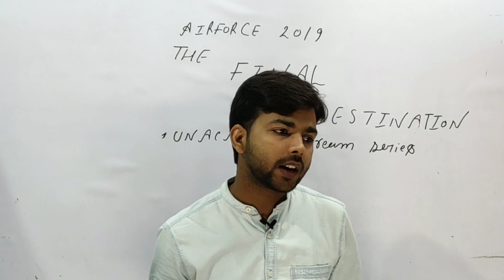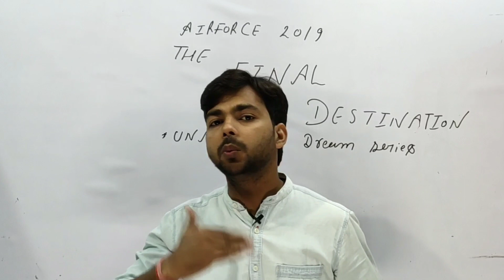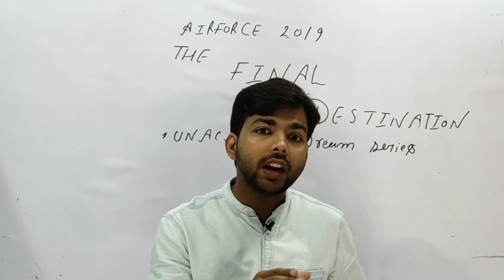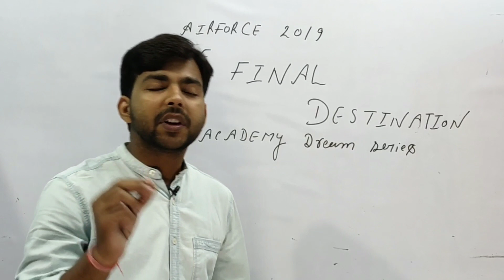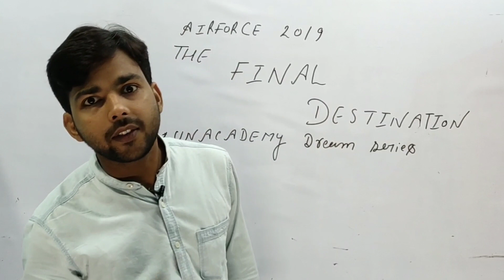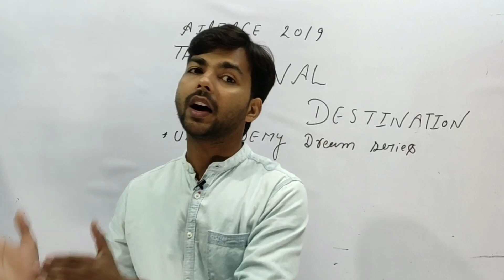अन्तिम 40 दिन, too 1500 dream series by aa, ssr, airforce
अन्तिम 40 दिन, too 1500 dream series by aa, ssr, airforce By mayank sir
Top1500 course-1,vector